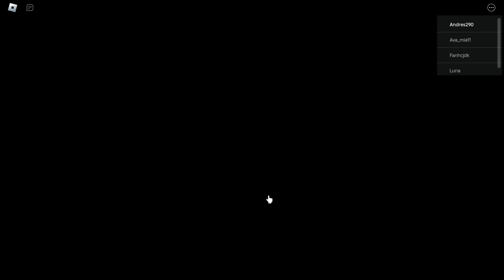Roblox Piggy Chapter 2: I Failed to Escape but I became Ghost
Happy National Roblox Day!